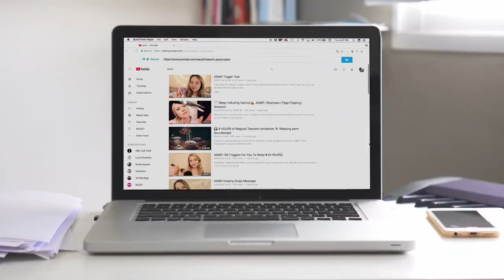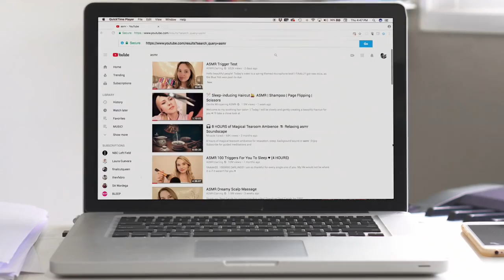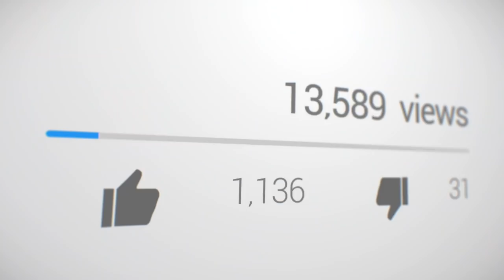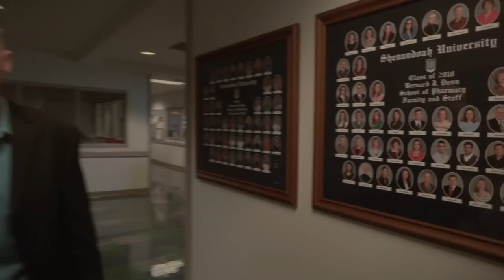Why Is Your Brain 'Tingling' And What Is ASMR? | NBC Left Field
What is ASMR? If you've never thought of soap cutting, slime slushing, candy tumbling, pickle eating, or hour-long videos of people just whispering as being utterly relaxing, then you probably don't know about the strangely satisfying world of ASMR. Artists and experts alike explore the many triggers that may give your brain tingles.

Video journalist
Carlos P Beltran

Producer
Shane O'Neill

Producer
Jordan Terrell

ASMR artists
ASMR Darling
Gentle Whispering ASMR
Ms Candy Blog